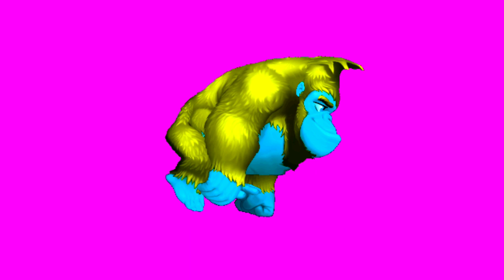How to Download Green Screen Animal Video ! 15 3D Multiple Colors Gorilla ! No Copy Right ! HD 1080